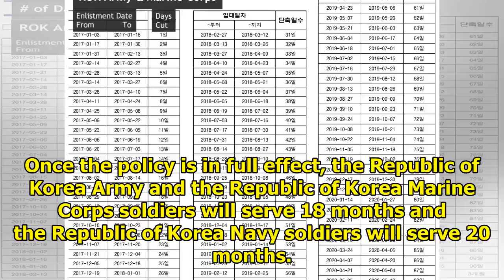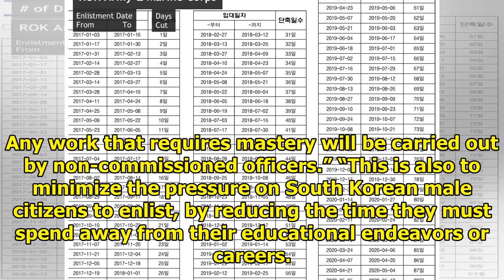The Korean Military is Reducing Mandatory Enlistment Length, Here’s What It Means For Male Idols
South Korea’s Ministry of National Defense announced its decision to gradually reduce the length of ...